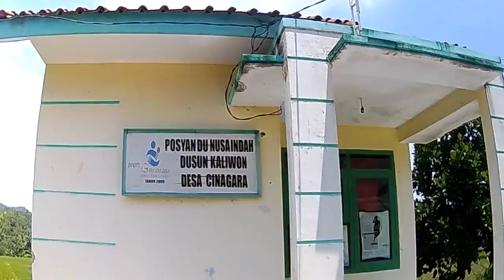Review Desa Cinagara Kecamatan Lebakwangi | Jelajah Desa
Jelajah desa pada kesempatan kali ini menuju desa Cianagara Kecamatan Lebakwangi, Kabupaten Kuningan, Jawa Barat, Indonesia, Desa Cinagara kalau dari arah kuningan yaitu desa setelah desa Langseb, Desa Cinagara terdapat 4 dusun, yaitu, dusun Pahing, Puhun, Kaliwon dan Manis, simak videonya sampai tuntas, semoga video ini bisa sedikit mengobati rasa rindu bagi perantau yang tidak bisa mudik ke kampung halamannya khususnya perantau yang berasal dari desa Cinagara Kec. Lebakwangi.
semoga semua viewer entoes channel selalu diberikan kesehatan, keselamatan dan dilimpahkan rizkynya. salam sukses